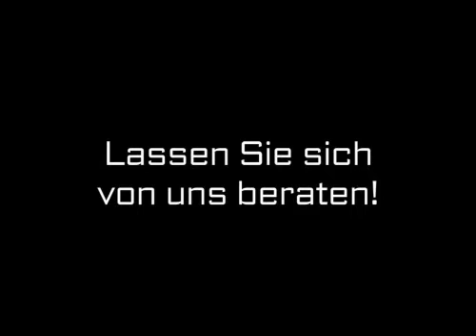Hypnosetherapie & Hypnose lernen, aber richtig!